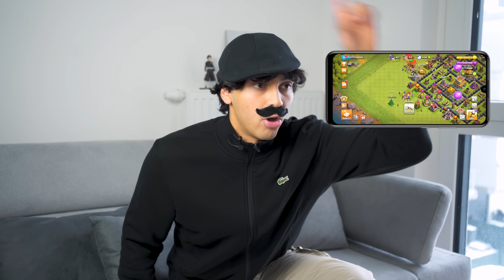Ausländer VATER hat BEEF mit SOHN 😳😂 | Die SUPERNANNY | Mohi__07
Sammelt im Multiplayer Modus so viel Gold wie möglich um mit meinem Team bis zu 100.000€ Spenden zu können ❤

⚠️Ausländer VATER hat BEEF mit SOHN 😳😂⚠️